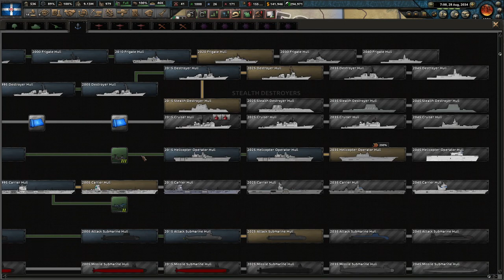Hearts of Iron IV - Millennium Dawn - Greece - Ep 55 - Back to My Own Plans